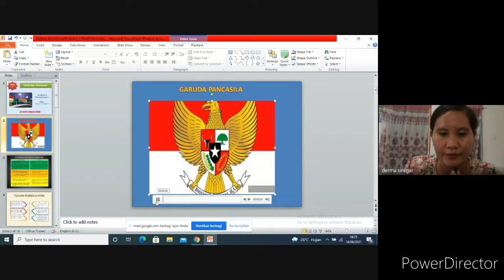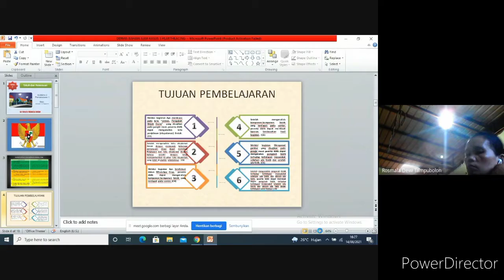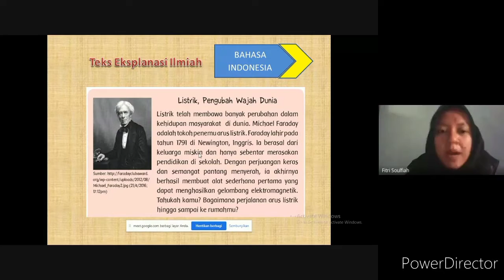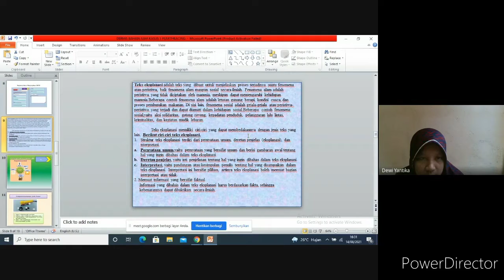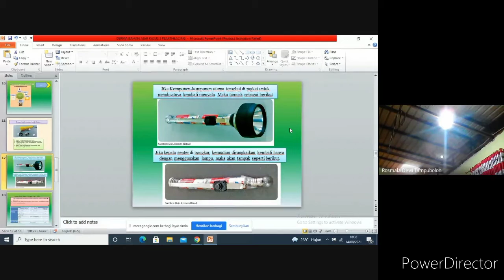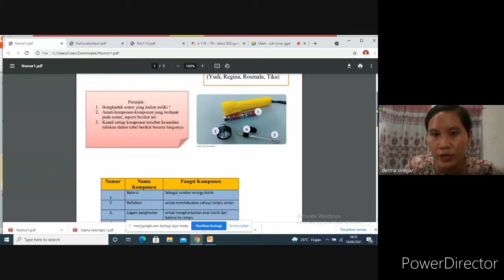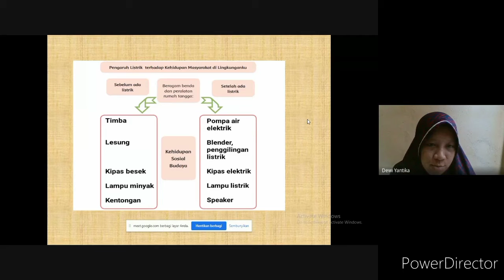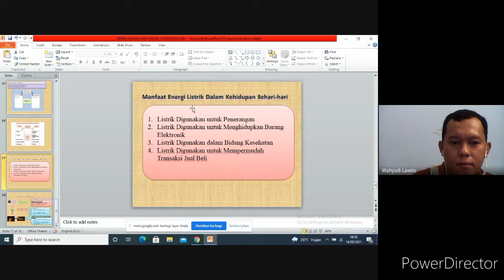Praktik Peerteaching PPG 2021 angkatan 3 Universitas Palangka raya